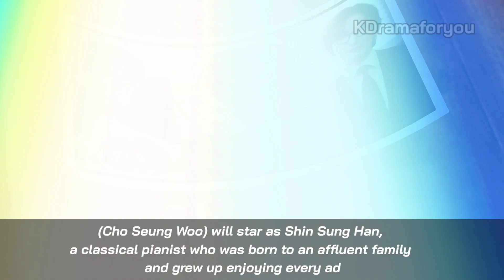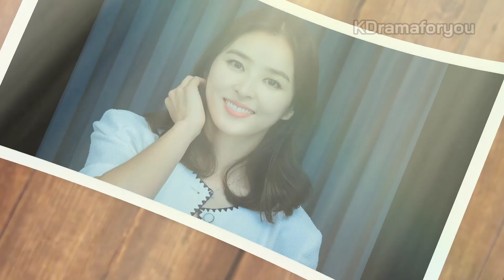DIVORCE ATTORNEY SHIN/ SACRED DIVORCE Trailer (March 2023 KDrama) | Cho Seung Woo Korean Drama